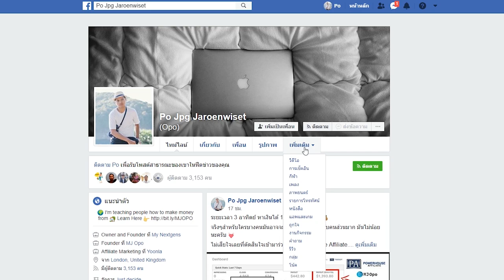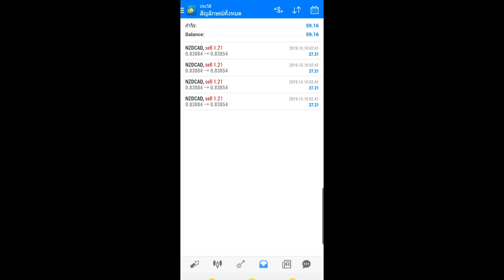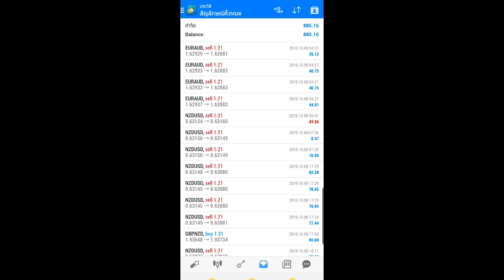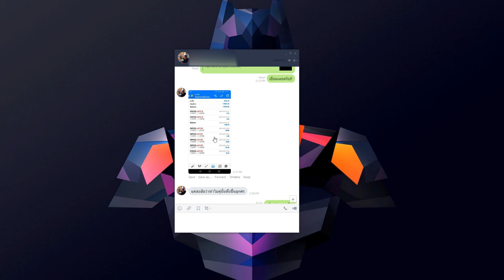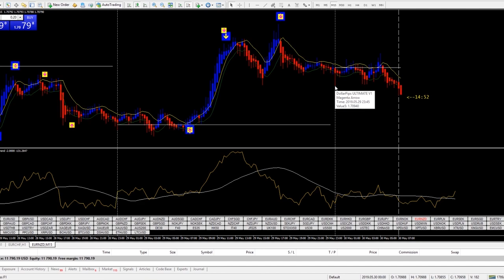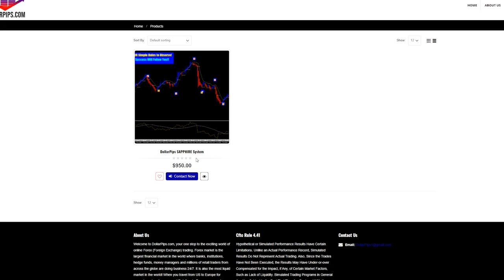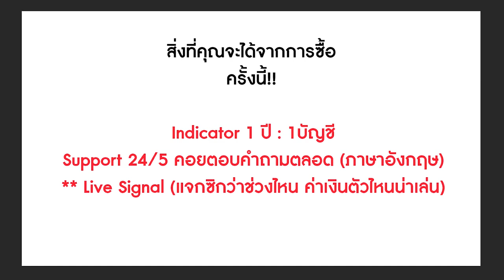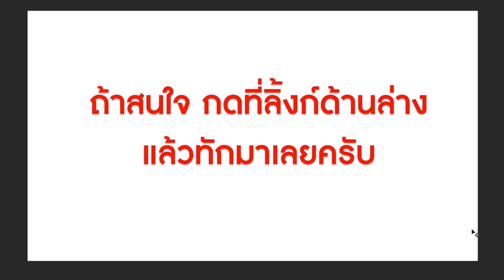20,000 บาท/สัปดาห์!!! - Forex (Real Account)